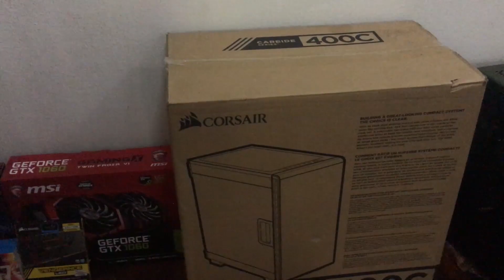คอมใหม่ ! !! Rik Cast Game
ตื่นเต้นสุดๆ 5555